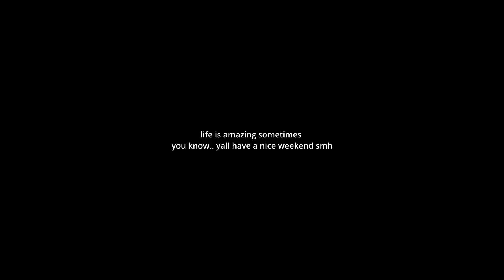SAPPHIRE DION WAITERS IS A DRIBBLE GOD IN NBA 2K24 MYTEAM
In the competitive realm of NBA 2K24's MyTeam mode, the release of new player cards can create significant buzz among gamers. One such card that made waves on the same day as the legendary Diamond Michael Jordan is the Sapphire Dion Waiters. Known for his excellent dribbling skills and scoring prowess, Waiters is a dynamic player who brings a unique set of talents to the game. However, his Achilles' heel, often noted by players, is his stamina, which tends to run out quickly, especially after an intense quarter of showcasing his dribbling and scoring abilities.

Dion Waiters' standout skill lies in his ball-handling and scoring capabilities. His dribbling prowess allows him to create separation and navigate through defenders with ease, making him a dangerous offensive weapon. His knack for scoring in a variety of ways, whether it's mid-range jumpers or attacking the rim, sets him apart. However, the downside is his limited stamina, which means players need to strategically manage his minutes to keep him fresh and productive on the court. In a fast-paced game like NBA 2K24's MyTeam, Waiters is a double-edged sword – a potent scorer whose effectiveness is dependent on judiciously conserving his energy. As a budget-friendly option, he can be a valuable asset, provided you're prepared to manage his minutes wisely and make the most of his dazzling dribbling and scoring skill